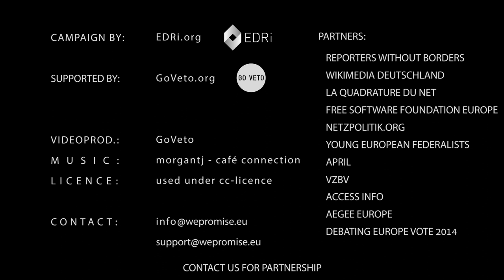#31 Rebecca Harms supports We Promise